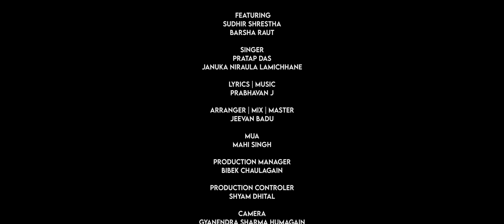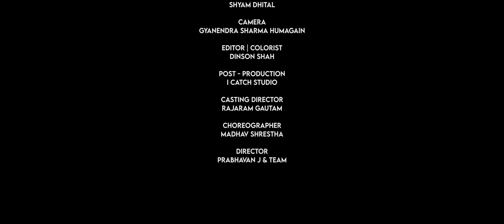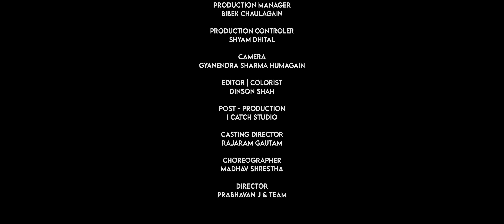Maski Maski | Pratap Das | Januka Lamichhane | Barsa Raut | Sudhir Shrestha | New Nepali Song 2021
Maski Maski by Pratap Das & Januka Lamichhane Niraula | Featuring Barsa Raut and Sudhir Shrestha  New Songs 2021
DAR MOVIES & FILMS INDUSTIRES PVT LTD Presents:- New Nepali Song 2021

🎶 Audio Credits:-

♪ Song:- Maski Maski

♪ Vocal:-  Pratap Das & Januka Lamichhane Niraula

♪ Lyrics / Music:- Prabhavan J

 ♪ Arrange/Mix / Mastering :- Jeevan Badu

♪ Studio:- BIG Parivesh

🎬️ Video Credits:-

🎬️ Directon :- Prabhavan J & Team

🎬️ Artists:- Sudhir Shrestha & Barsa Raut

🎬️ Editor:- Dinson Shah

🎬️ Production Manager:- Bibek Chaulagain

🎬️ Production Control:- Shyam Dhital

🎬️ Casting Director:- Raja Ram Gautam

🎬️ Mua : Mahi Singh

🎬️ Choreographer : Madhav Shrestha

🎬️ Post Production:- I-Catch Studio

DAR MOVIES & FILMS INDUSTRIES PVT. LTD
DEVINAGAR-10, KATHMANDU NEPAL

Unauthorized downloading and uploading on YouTube channel is Strictly Prohibited And will attract punitive measures from DAR MOVIES  Embedding to a website is allowed.